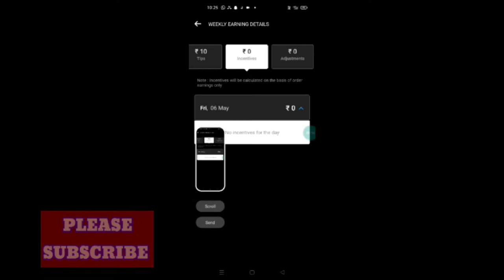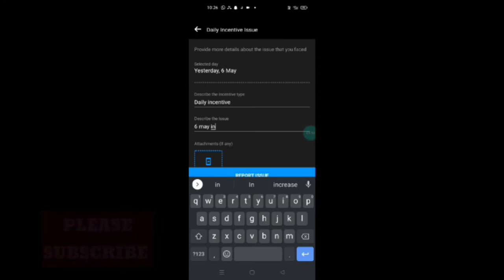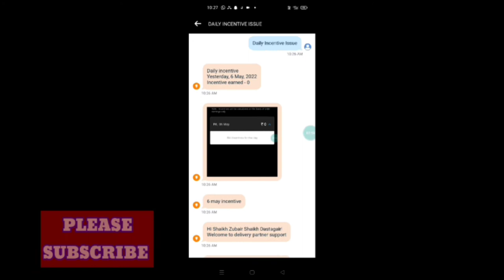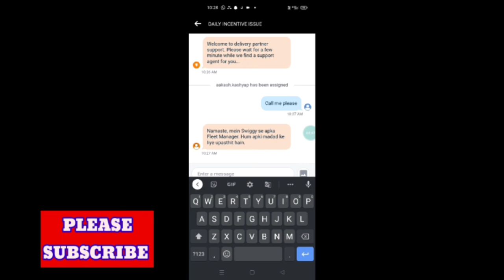Swiggy Me Insensitive Ticket kaise kare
Swiggy joining process
How to join swiggy as a delivery boy
Swiggy cycle delivery boy salary
Swiggy joining bonus
Swiggy me join kaise kare
Swiggy join kaise kare
Swiggy rate card 2022

DOSTON IS VIDEO MEIN HAM AAPKO BATANE JA RAHE HAIN KI KIS TARAH SE AAP CG MEIN DIN BHAR KAM KARNE KE BAD INCENTIVE UP PRAPT KAR SAKTE HAIN.
VIDEO HELPFUL HO TO LIKE BHI KARNA AUR APNE FRIENDS KE SATH SHARE BHI KARNA COMMENT KARNA NA BHULE.

SWIGGY INCENTIVE
SWIGGY KA INCENTIVE
INCENTIVE IN SWIGGY
SWIGGY DAILY INCENTIVE
SWIGGY DELIVERY BOY INCENTIVES
SWIGGY INCENTIVE CHART 2022
SWIGGY PART TIME INCENTIVE
SWIGGY WEAKLY INCENTIVES
SWIGGY Me INCENTIVE KAB MILTA HAI
SWIGGY ME INCENTIVE KAISE MILTA HAI
SWIGGY ME INCENTIVE KAISE MILTA HAI 2022
INCENTIVE
SWIGGY INCENTIVE CHART
SWIGGY EARNING
SWIGGY SALARY